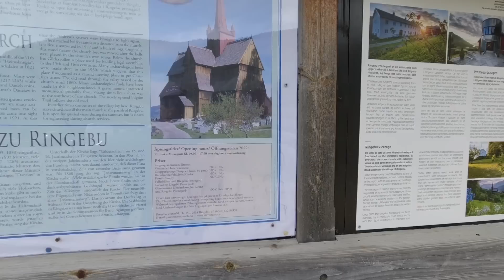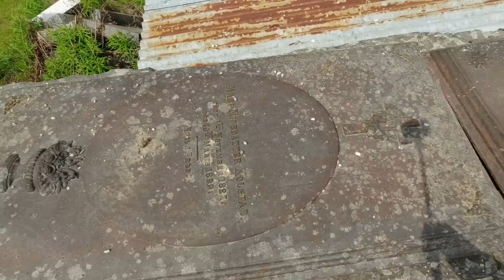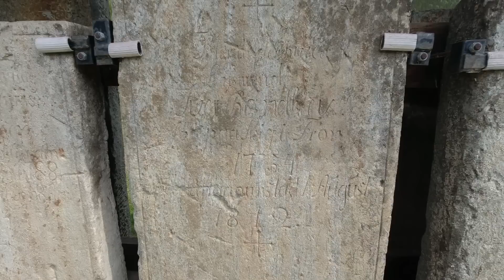Ep 31 Norvegia Camping Sjoa a Lillehammer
Lasciamo il camping per dirigerci verso sud.Sulla strada troviamo una bella Starkyrkje dopodiché direzione Lillehammer dove scopriremo un bel parco